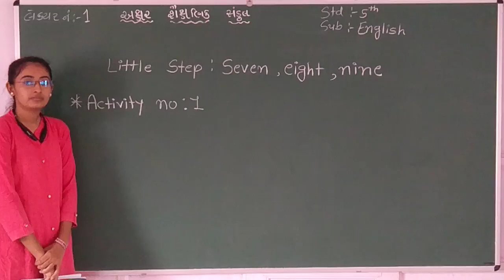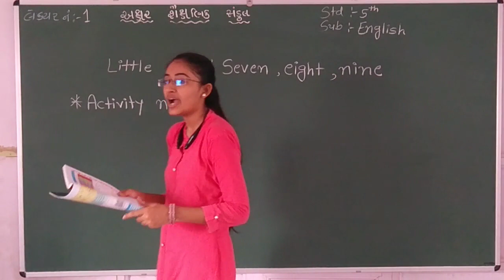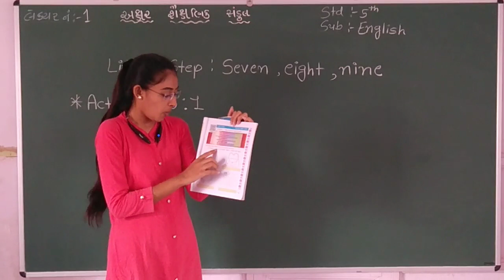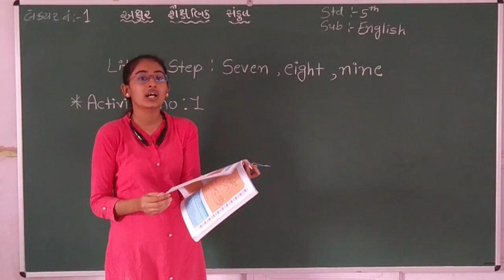STD 5 || EBGLISH || CH 2 || PART 1